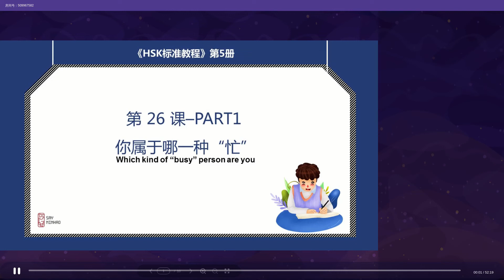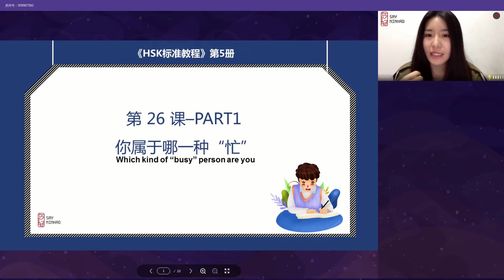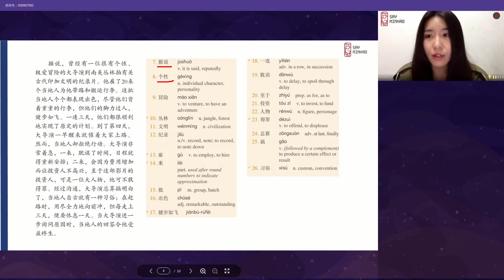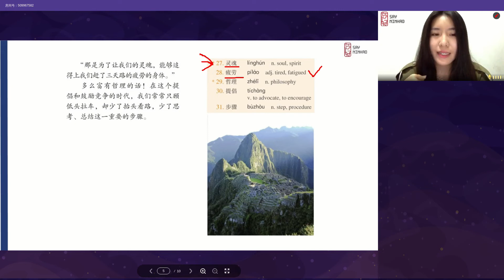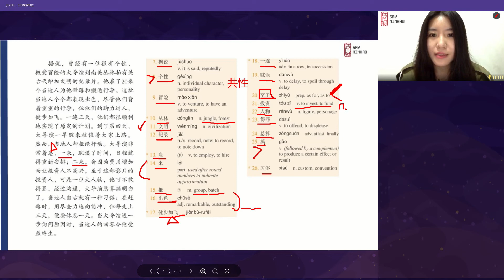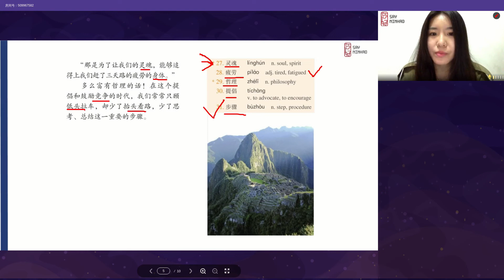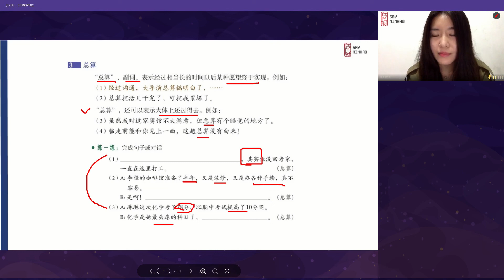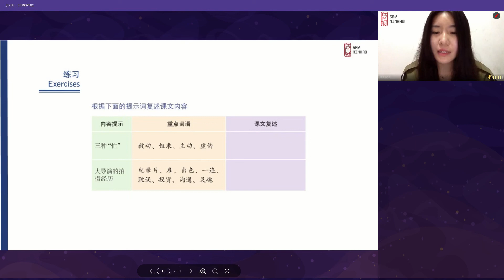HSK5 - Lesson26part1 你属于哪一种“忙”（上）